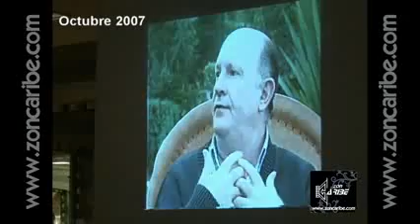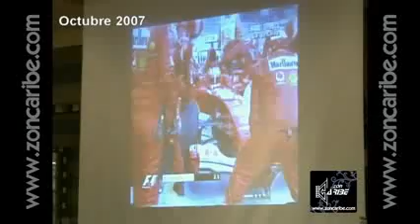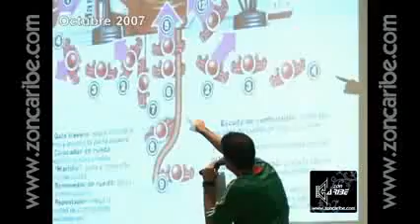Conferencista Smart Speakers: Ricardo Pelaez "Futbol Conferencia Motivacional"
Conferencista Smart Speakers: Ricardo Pelaez, Director deportivo de la selección Mexicana de fútbol que junto con Miguel El Piojo Herrera, construyo un equipo que marcó historia en Brasil 2014.

Áreas de experiencia